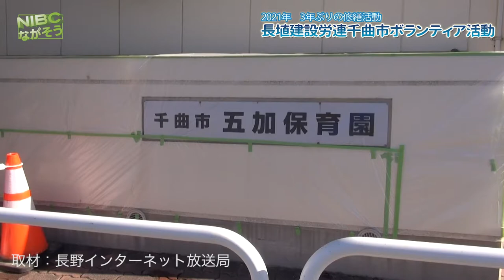【千曲市】千曲市の保育園など：長埴建設労連ボランティア活動で修繕：Nagano 千曲市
長埴建設労働組合主催で千曲市内の保育園、児童館、児童センターなどの無償修繕活動が行われました。この活動は、2019年の台風19号災害、2020コロナ感染症と2年間中止し2018年以来の
開催となりました。